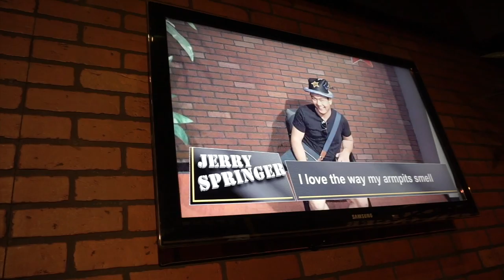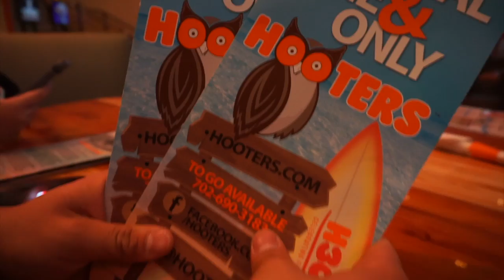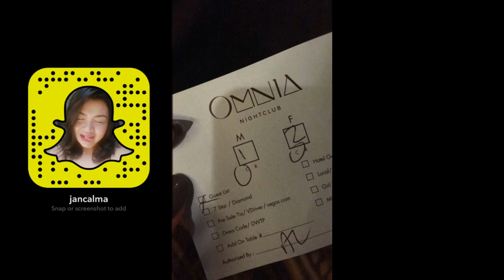I Drove Across The USA In 2016 And This Is The Best!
WHERE DO I GET RANDOM MAKEUPS TO REVIEW?